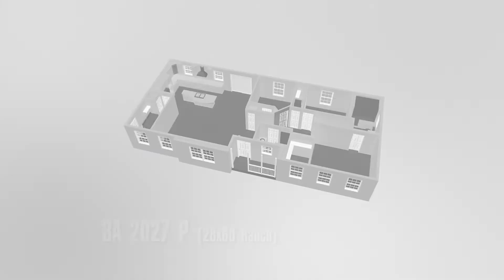Commodore Homes of Pennsylvania 3A2027-P Astro Creations Ranch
Commodore Homes of Pennsylvania offers many options and features to customize your new home! Check out the information on our website!